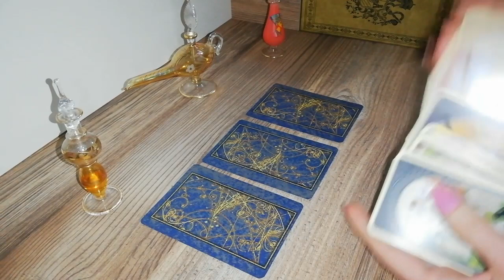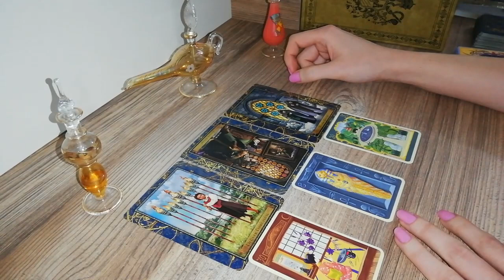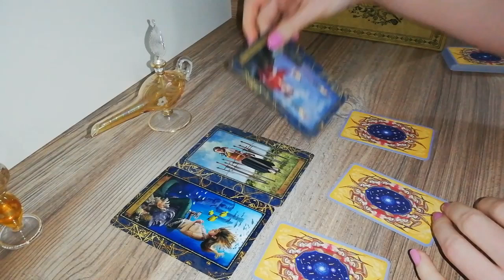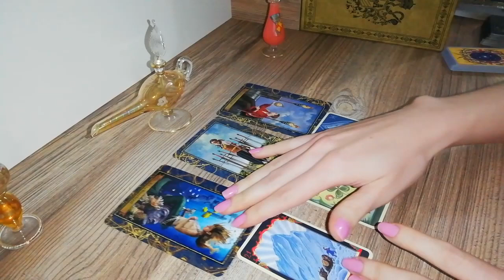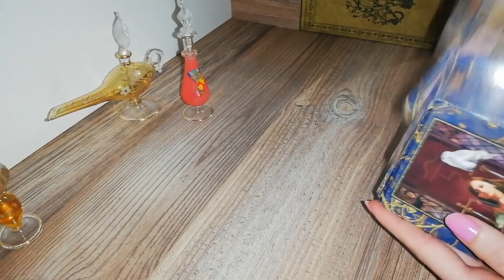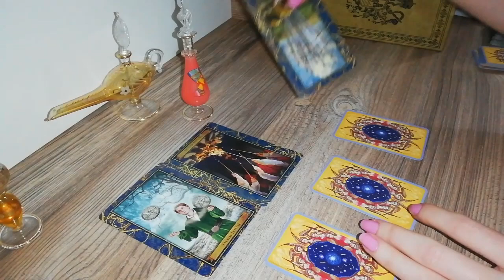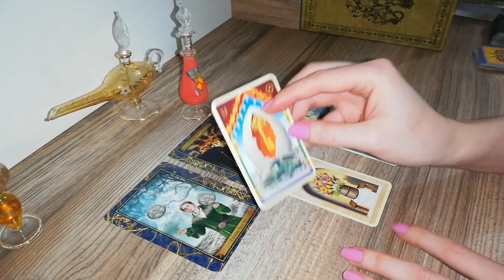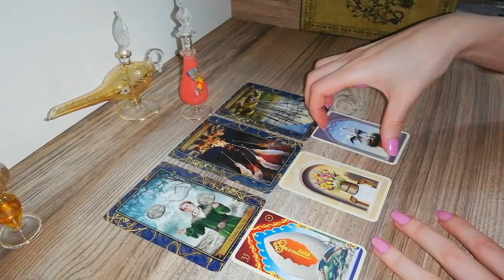Obje Seç: ONUN KALBİNDE MİSİN? ♥️